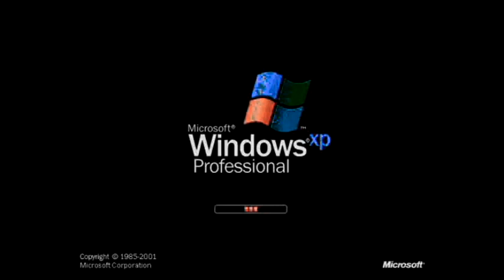Windows XP Is The Slam